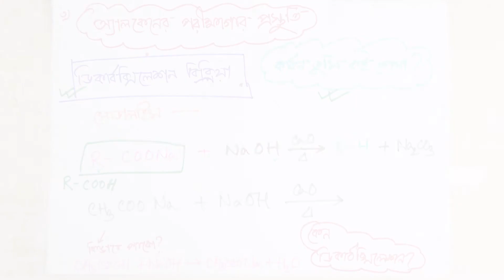১১.১৪. অধ্যায় ১১ : খনিজ সম্পদ - সম্পৃক্ত হাইড্রোকার্বন অ্যালকেন (ডিকার্বোক্সিলেশন বিক্রিয়া) [SSC]